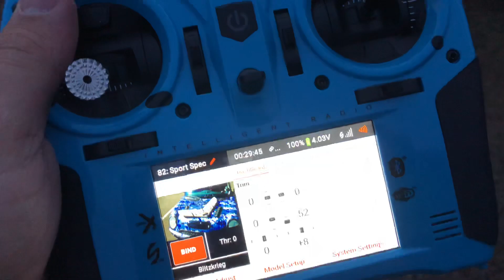IX12 Random beeping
IX12 random beeping. Why is this happening?